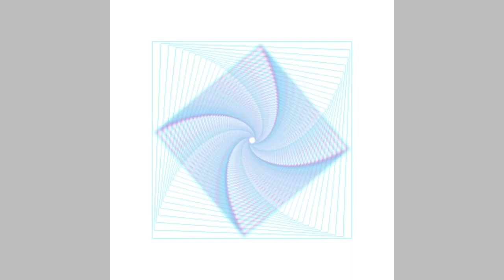The Midlands Regional Exhibition was a huge success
Offering students from Aston Hall, The Potteries Museum & Art Gallery, Middleport Pottery and Amgueddfa Genedlaethol Caerdydd - National Museum Cardiff, campuses a chance to showcase their remarkable achievements and superb work.
Aston Hall students worked collaboratively to plan, design, and curate the exhibition. Each student had the opportunity to gain hands-on experience in a job role of their choice, from curating to catering to digital exhibition design.
A private view attended by students from The Potteries, parents and fellow artists marked the exhibition’s opening. It was amazing to see Pinc students across different sites have so much fun together. Comic artists and Pinc supporters Alex and Bea summed it up brilliantly in their opening speech for the event, they said: “We think Pinc’s message is a really important one. It’s about time young neurodivergent artists were celebrated, and we’re very proud to play a part in that.”